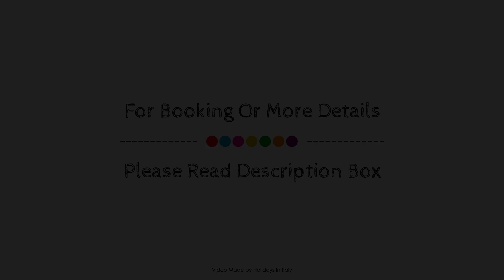Perugia Park Hotel, Italy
About Property:
Set in a prime location of Perugia, Perugia Park Hotel puts everything the city has to offer just outside your doorstep. Both business travelers and tourists can enjoy the hotel's facilities and services. All the necessary facilities, including 24-hour front desk, facilities for disabled guests, express check-in/check-out, luggage storage, room service, are at hand. Designed for comfort, selected guestrooms offer air conditioning, heating, wake-up service, desk, mini bar to ensure a restful night. Access to the hotel's fitness center, sauna, indoor pool, garden will further enhance your satisfying stay. Discover all Perugia has to offer by making Perugia Park Hotel your base.
Searching For
1. Perugia Park Hotel
2. Perugia Park Hotel Virtual Tour
3. Perugia Park Hotel Rooms
4. Perugia Park Hotel Amenities
5. Perugia Park Hotel Videos
6. Perugia Park Hotel Offers
7. Perugia Park Hotel Deals
Audio Credit:
Track Title: Subway Dreams
Artist: Dan Henig